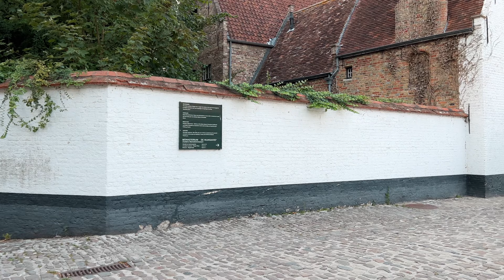Walking Tour Bruges |Walking Tour Itinerary | Self-Guided Walking Tour | Bruges 4K Walking Tour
Bruges is a fairy-tale medieval town and one of Europe’s best preserved cities and is a UNESCO World Heritage Site. When walking around you will find picturesque cobbled roads, dreamy canals, and beautiful market squares. There are also many historical churches, towers and medieval houses.

In this video I will let you experience the walking tour Bruges. Another best way to see the medieval Bruges is by cruising its waterways by boat. The canals weave their way through the historic centre of Bruges and thus it’s the perfect way to see the beautiful architecture.

If you are planning a trip to Bruges then this video might be helpful.

Video: 4K-60 fps

Time Chapters Highlights:

00:00 - Intro
00:06 - Minnewater Brigde and Poer tower
04:21 - Begijnhof (The Beguinage)
09:39 - Brewery De Halve Maan
11:59 - Old Saint John’s Hospital
13:47 - Museum of the Church of Our Lady
16:02 - Gruuthusemuseum
18:33 - Bonifaciusbrug (Boniface Bridge
21:59 - Groeninge Museum
25:40 - Rozenhoedkaai
26:58 - Vismarkt (Fish Market)
29:21 - Meebridge and Peerdenbridge
30:36 - Blinde-Ezelstraat (Blind Donkey Street)
32:19 - Burg
32:38 - Town Hall
33:01 - Basilica of the Holy Bloed (Heilig Bloed Basiliek)
35:21 - Markt
36:13 - Belfort
36:40 - Historium
39:53 - Simon Stevin Square
42:32 - Saint Salvator Cathedral
46:15 - The Concertgebouw (Concert building)

All the videos are recorded and edited by myself, reproduction of my videos are prohibited!